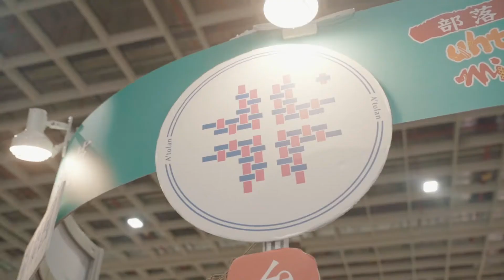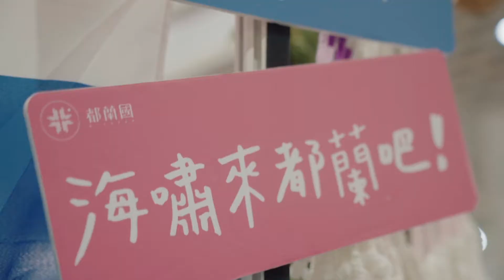原民會_2020 ITF台北國際旅展_現場精華影片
2020  ITF台北國際旅展
大家都一起來找部落小鷹玩耍了嗎?!😂
四大主題遊程好好玩～～～～❤️
🌟部落工藝饗宴🌟趣遊山海間
🌟大自然的冰箱🌟錯過好可惜
搶好康的好朋友們把握最後時間⌚️
ITF台北國際旅展～J1309攤位

趕快來旅展現場一起體驗四大主題遊程吧‼️